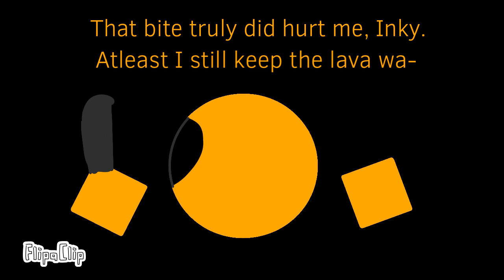The Jimbloxx game show episode 17: The emeralds are back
If you’re reading this right now, you have a opportunity to join the Make Marker Win TPOT group early. Currently it is just me but if you want to join early, say Marker deserves to win TPOT! Once I heart the comment, you are in! When you are in, when Death pact again is up for elimination, we will vote Marker to be safe.